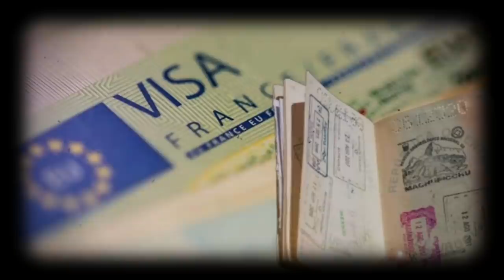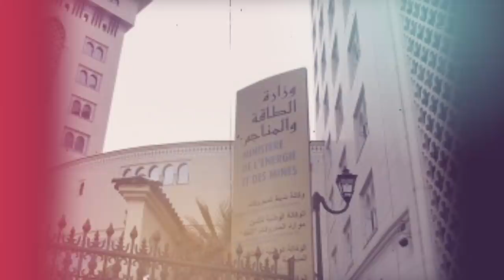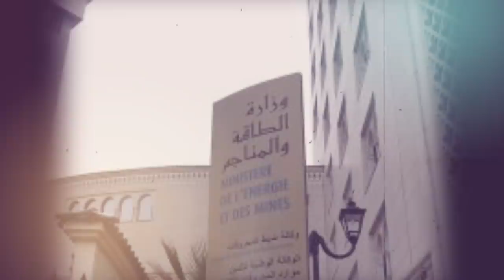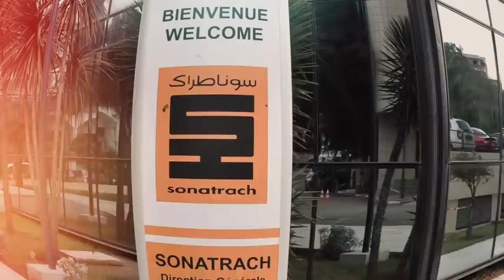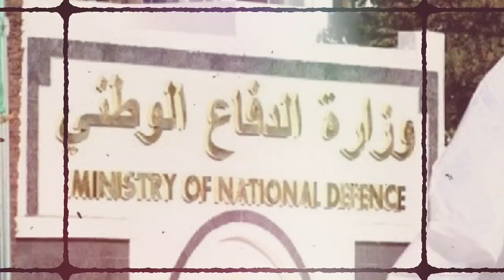Les Contrats Fictifs Payés Par Sonatrach | Escroquerie à l’ambassade de France | Wassini Bouazza ...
* Un employé de l’ambassade de France devant la justice pour escroquerie.
* Les Contrats Fictifs Payés Par Sonatrach.
* Le général Wassini Bouazza aujourd’hui devant la cour.  * Rapprochement politique entre l’UDS et le RCD.
* Le neveu du général Larbi Belkhir placé sous mandat de dépôt.